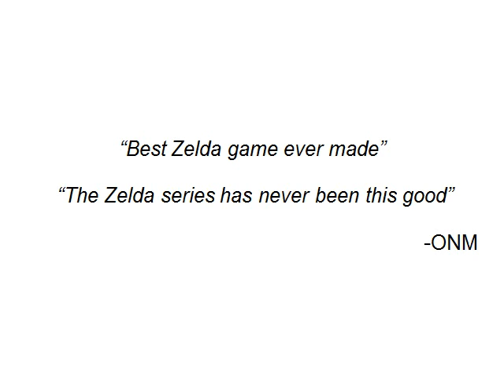First Review Scores for the Legend of Zelda: Skyward Sword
to read more about the latest Zelda game on Wii